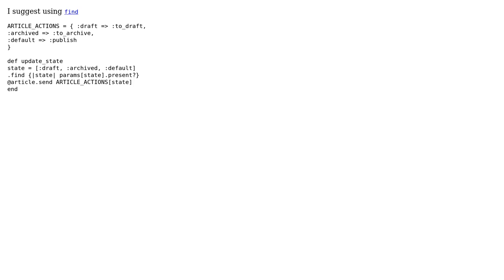Code Review: Refactoring if statement based on a hash key (2 Solutions!!)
Code Review: Refactoring if statement based on a hash key

With thanks & praise to God, and with thanks to the many people who have made this project possible! | Content (except music & images) licensed under CC BY-SA | Music | Images & others | With thanks to user usmanali user just so user Caridorc and the Stack Exchange Network Trademarks are property of their respective owners. You are responsible for your own actions.